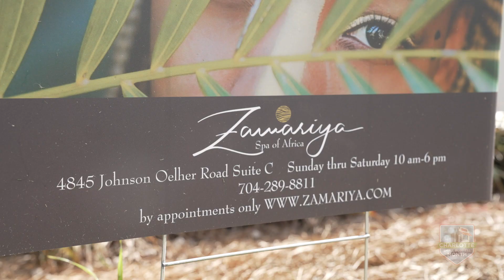Zamariya Spa - Small Business Month 2021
In times like these, stress levels run high. While there are plenty of things we all do to try and reduce this stress, nothing beats a natural solution—especially the expert touch of a licensed masseuse. For Anita Scott, who owns Zamariya Spa in Charlotte’s NoDa neighborhood, sharing a natural way to heal the body and spirit is her passion. Inspired by a personal challenge to overcome chronic pain in her life, Anita has since dedicated her career to helping others do the same. Watch her inspiring interview see how she does it, and to learn how she rose to the challenge of operating a spa during a global pandemic.

Zamariya Spa participated in a program funded by the Small Business Partner Support Grant and received an Access to Capital Grant which was used to help offset lost revenue and expand her practice from one room to five rooms in her studio.